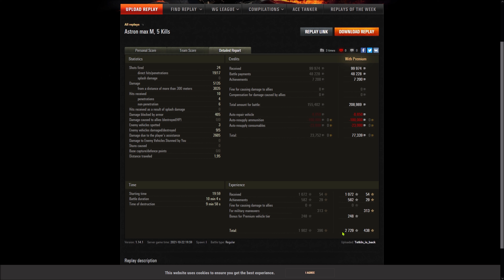ASTRON Rex 105 mm - Studzianki - 1.Gunmark - Panzerass - Großkaliber - 7740 komb. Dmg